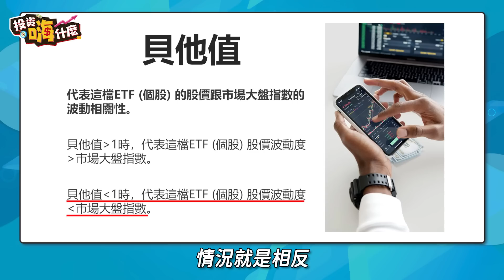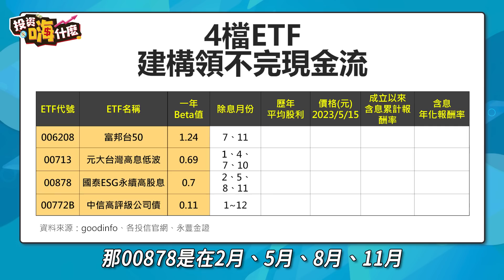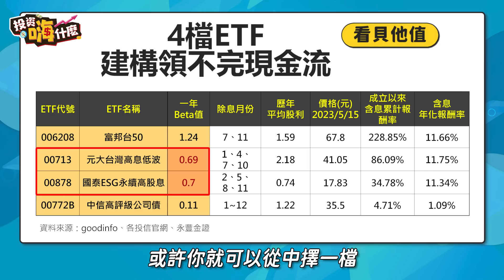【雪倫嗨賴 #14】用四檔高人氣ETF「每月存股3000元，退休月領2.7萬」月月都能領現金！（00878、00713、006208、00772B）《投資嗨什麼》ft.財經雪倫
用四檔高人氣ETF 高股息ETF 債券ETF 大盤指數ETF 每月存3000元，退休月月領2.7萬，打造 存股族 真正領不完的「安心退現金流組合」（ #00878 #00713 #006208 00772B）月配息

(註): 00713 配息月份應為：3月、6月、9月、12月。
1:42   多少錢退休才夠用
2:00   高股息ETF配息殖利率刷新紀錄11.3%  #00919
3:05   用高互補性的ETF打造退休現金流
5:29   月領現金流的規劃
6:17 投資低報酬 公司債ETF 00772B 原因
6:45   每月3000元存高人氣ETF，退休月月領2.7萬元
8:09   股息被扣二代健保費，划算嗎
8:27   二個方法解決錢不夠存退休金的問題

📺每週二晚上八 (發)點首播
(免責聲明)本片內所有音效/配樂/動畫均屬該音效/配樂/動畫作者所有，如有侵權請告知删除。謝謝。